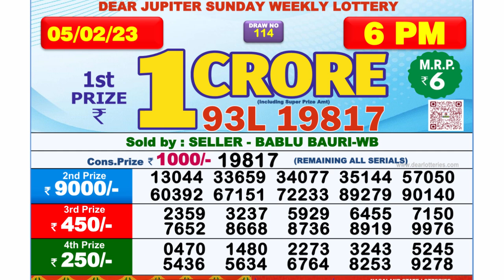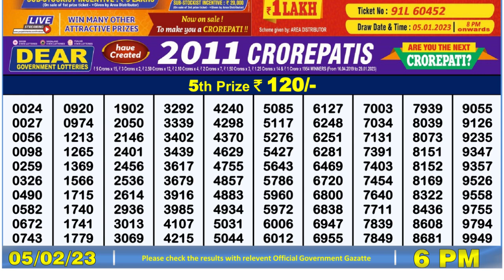🔴 Lottery Sambad Live 06:00pm 05/02/2023 Day Nagaland State Dear Lottery Result Pdf Download